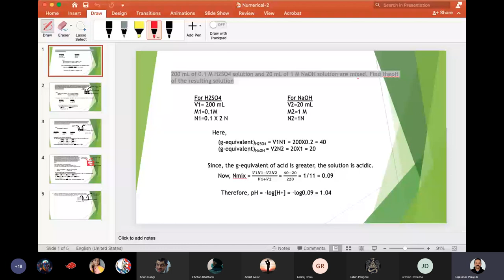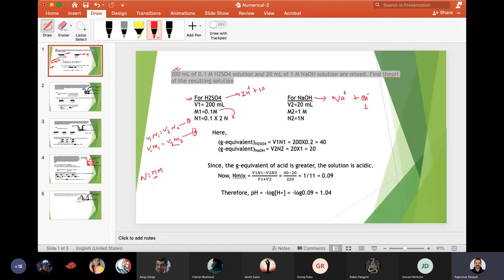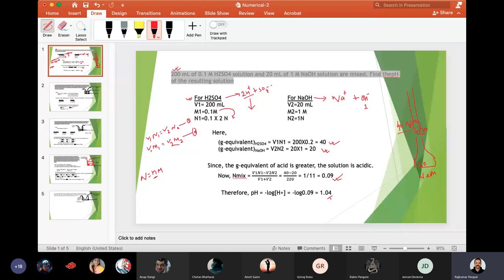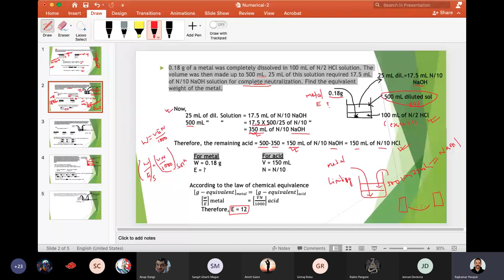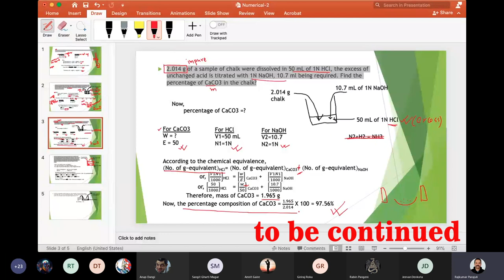Numerical of mixture (Volumetric analysis)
Calculation of normality, normality of mixture, pH of the solution